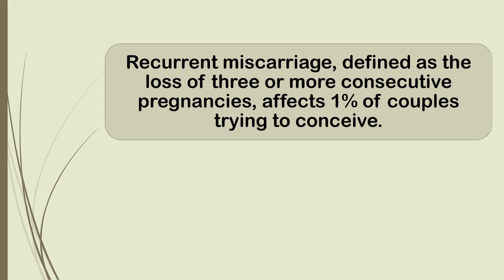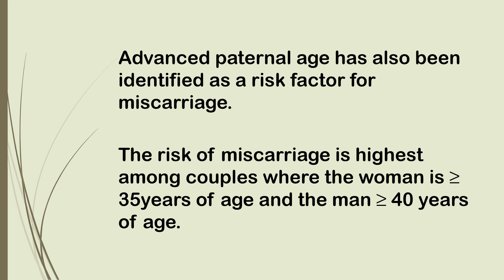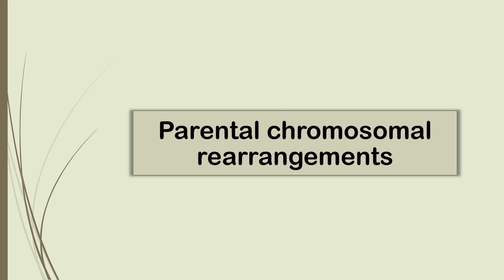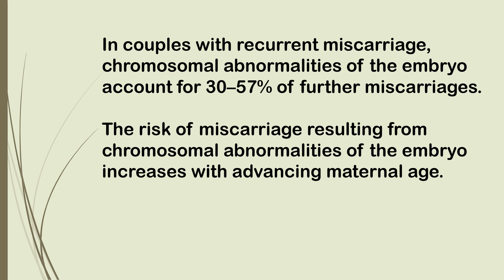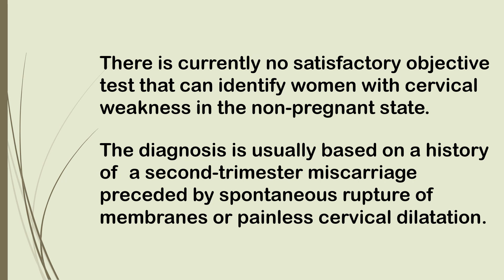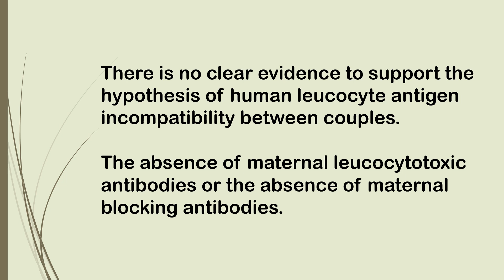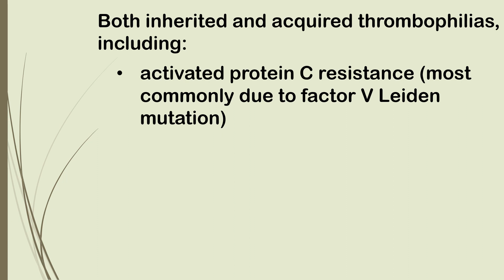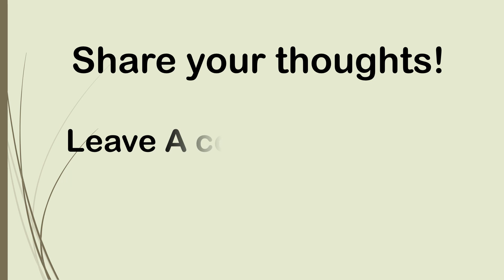RCOG Guideline INVESTIGATION & TREATMENT OF COUPLES WITH RECURRENT MISCARRIAGE Part 2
This guideline provides guidance on the investigation and treatment of couples with three or more first-trimester miscarriages, or one or more second-trimester miscarriages.